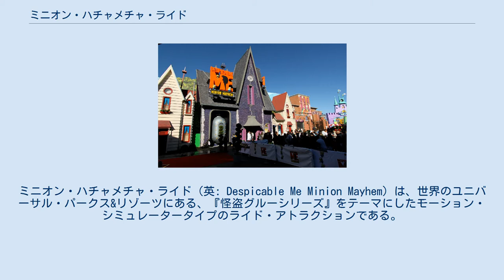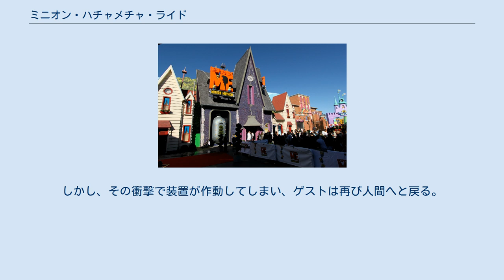ミニオン・ハチャメチャ・ライド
ユニバーサル・スタジオ・テーマパークのアトラクション
ユニバーサル・スタジオ・フロリダ
イルミネーション・エンターテインメントの映画作品
ミニオン・ハチャメチャ・ライド（英: Despicable Me Minion Mayhem）は、世界のユニバーサル・パークス&リゾーツにある、『怪盗グルーシリーズ』をテーマにしたモーション・シミュレータータイプのライド・アトラクションである。
 2012年7月2日、プロダクション・セントラルにオープンした。
前身となるアトラクションは、2011年8月18日にクローズした「ジミー・ニュートロンのニックトゥーン・ブラスト」。
 かつては「ミニオンゴーグル（3Dメガネ）」をアトラクション内で使用していたが、2019年7月19日にアトラクション内の映像を3D映像から2D映像に変更したため、廃止された。
 2014年4月12日、アッパー・ロットにオープンした。
前身となるアトラクションは、2012年12月31日にクローズした「T2-3D: バトル・アクロス・タイム」。
 シアター前方に設置されている横52フィート×縦36フィート（約16m×11m、縦横比1.44）のゆるいカーブ形状の腹心曲線スクリーンに4K映像が投影される。
 フロリダ同様、かつては「ミニオンゴーグル」をアトラクション内で使用していたが、2019年初めに3D映像から2D映像に変更された。
 前日には、グランド・オープニングが開催された。
会場には、レッド・カーペットに因んだ「イエロー・カーペット」が敷かれ、ミニオンや主要キャラクター、その声優を務めたキャストが登場した。
プレスイベントでは、ライド映像のプロジェクトディレクターを務めたジョン・コルフィーノが会見を行った。
また、ロサンゼルス市の市長であるエリック・ガルセッティも出席した。
 2017年4月21日、ミニオン・パークにオープンした。
前身となるアトラクションは、2016年5月31日にクローズした「バック・トゥ・ザ・フューチャー・ザ・ライド」。
 直径20メートル超えの巨大ナノシーム・ドームスクリーンに世界最新鋭高性能レーザープロジェクションシステムを使ったハイブリッド5Kの映像が投影され、ミニオンの素肌まで鮮明に見え、目に映る全ての世界が現実に起こっているような錯覚に陥る。
このシステムを採用しているのは、ユニバーサル・スタジオ・ジャパンのみとなる。
また、アメリカの2つのパークと異なり開業当初から2D映像である為「ミニオンゴーグル」は使用されていない。
 また、この施設内には、スポンサーである日本航空の「JALラウンジ」が併設されており、「JALダイナミックパッケージ」の利用者及び「JALマイレージバンク（JMB）ダイヤモンド」「JALグローバルクラブ（JGC）プレミア」会員が利用できる。
 2017年6月26日には、オープンから2か月（66日）で体験者数100万人を突破した。
 2011年3月、ユニバーサル・スタジオ・フロリダは、「ジミー・ニュートロンのニックトゥーン・ブラスト」が本アトラクション建設のためにクローズすることを発表した。
同年4月1日に季節運行を開始し、8月18日に正式にクローズした。
4月14日、ユニバーサル・オーランド・リゾートは、Facebookでティザーキャンペーンを開始し、本アトラクションの発表に向けて毎週ヒントを公開していた。
5月19日、ユニバーサル・オーランド・リゾートのライブ中継で、本アトラクションのオープンが正式に発表された。
建設は、8月中旬に始まった。
数ヶ月にわたる建設期間を経て、2012年6月9日のソフトオープン後、7月2日に正式にオープンした。
ショップ「スーパー・シリー・スタッフ」は、5月にアトラクションに先立ってオープンしていた。
 2013年3月11日、ユニバーサル・スタジオ・ハリウッドは2014年に本アトラクションをオープンすると発表した。
この発表は、当時クローズした「T2-3-D: バトル・アクロス・タイム」を『怪盗グルーシリーズ』をテーマにしたアトラクションに置き換えるという一連の噂に続いて行われた。
後に、周辺のエリアが「スーパー・シリー・ファン・ランド」をテーマにしたものになることが明らかになった。
ユニバーサル・スタジオ・ハリウッドの本アトラクションは2...